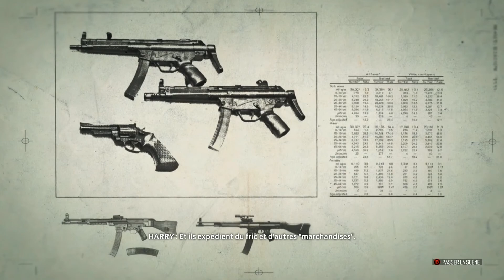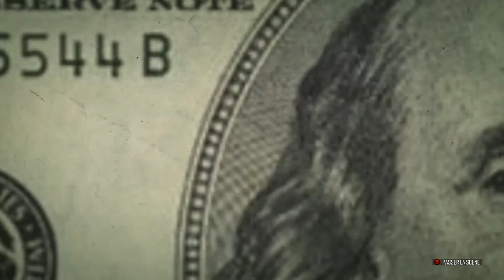The Crew - Let's Play - Episode 06